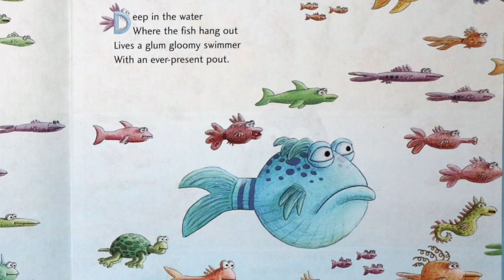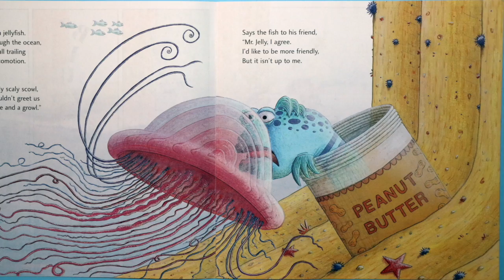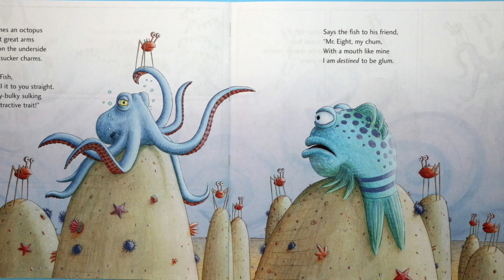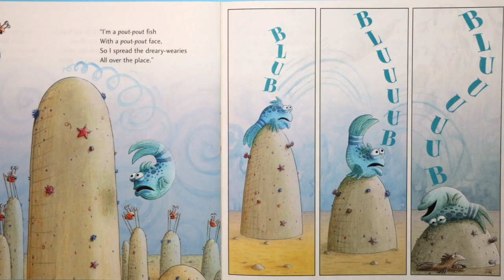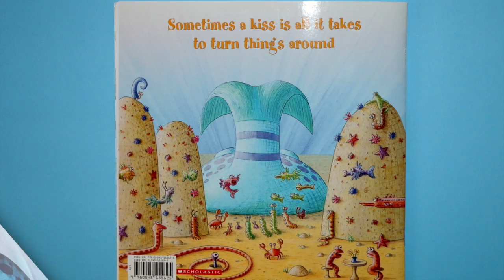The Pout Pout Fish | Kids Books Read Aloud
The Pout Pout Fish - Deep in the water, Mr Fish swims about With his fish face stuck In a permanent pout. Can his pals cheer him up? Will his pout ever end? Is there something he can learn From an unexpected friend? Swim along with the pout-pout fish as he discovers that glum isn't really his destiny.

Written by: Deborah Diesen
Pictures by: Dan Hanna